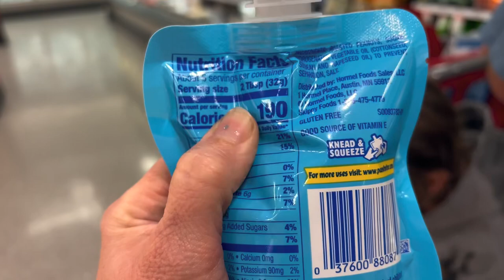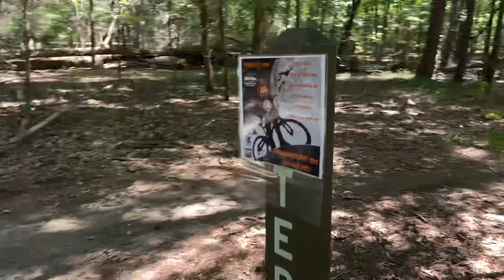Skippy Peanut Butter Squeeze Tube…Does it work???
Took the step kids & a Skippy Squeeze Pouch to Faulkner park to see if it worked . Kids had fun and my j even saw a few deer 🦌 friends .

Simpsons Fitness & Adventure Sports Tyler Tx